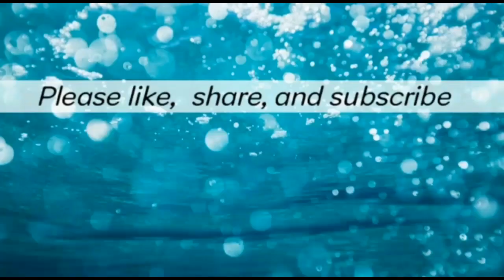Only trust him (pa likhi pülülo) hymn Acappella